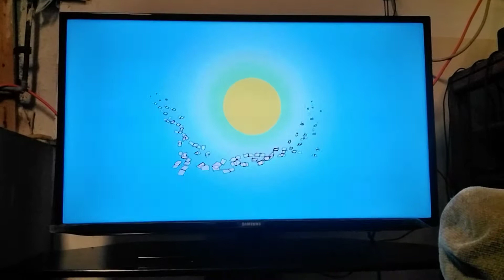Phineas and Ferb Opening